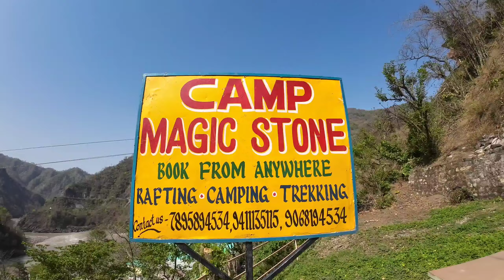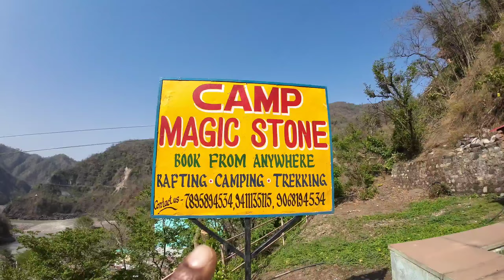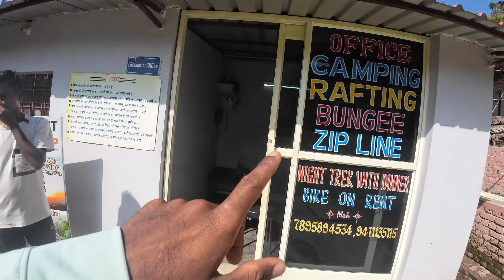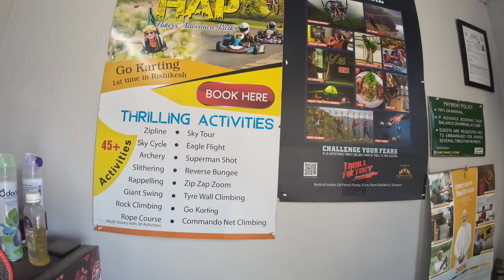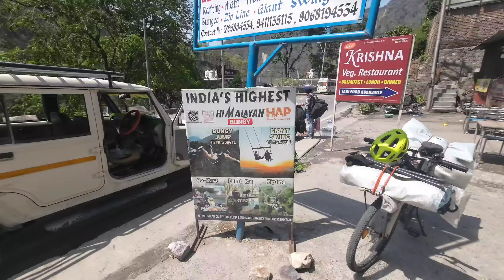Adventure in Rishikesh full information | camp magic stone DAY-192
Description:
Welcome to our thrilling All India Cycle Tour, where we embark on an extraordinary journey to explore the incredible diversity of this beautiful country. Join us as we cover all corners of India, from the serene Himalayas to the pristine beaches of the South, all on our trusty cycles.

Get ready for the adventure of a lifetime as we showcase the best of India through our Cycle World Tour. We'll be sharing tips, experiences, and insights into what it takes to travel across this diverse nation on a bicycle. Whether you're a cycling enthusiast, a travel junkie, or just curious about life on the road, this is the channel for you!

In our cycling vlogs, we'll cover it all:
✨ Exploring Incredible Destinations
🌄 Breathtaking Scenery and Landscapes
🚲 Bike Maintenance and Tips
🍛 Trying Local Cuisines
💰 Traveling Without Money - Yes, It's Possible!
🏞️ Experiencing the Real All India Travel - Bharat Yatra

Our cycle travel adventures are more than just a tour; they're a window into the heart of India. We're excited to show you the hidden gems, the challenges we face, and the incredible people we meet along the way. Join us on this unique cycle tour India and become a part of our journey.

Let's pedal through the rich tapestry of India together! 🚵‍♀️🇮🇳

Thank you, Jai Hind Jai Bharat, Har Har Mahadev
धन्यवाद, जय हिंद जय भारत, हर हर महादेव